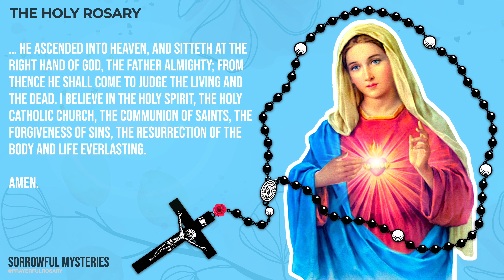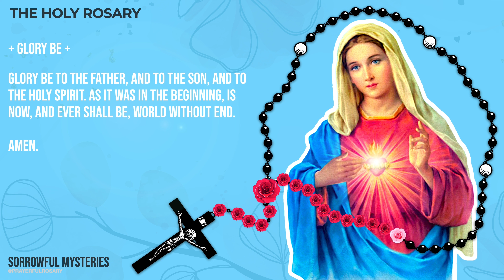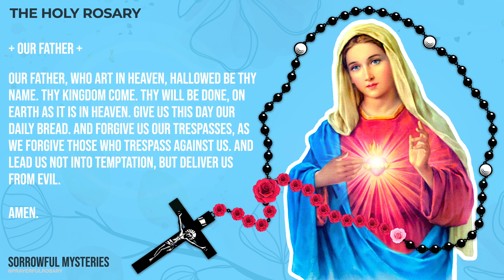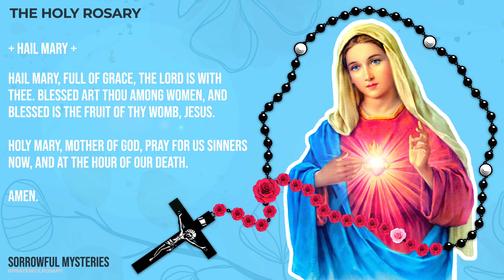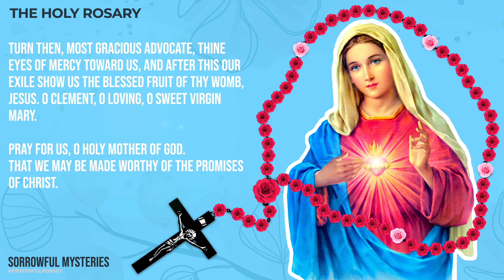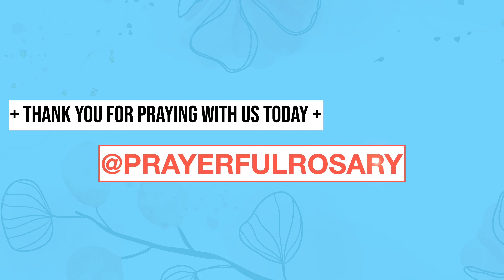TODAY HOLY ROSARY: SORROWFUL MYSTERIES, ROSARY TUESDAY🌹JULY 12, 2022 🌹 VIRTUAL ROSARY ROSARY TODAY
TODAY HOLY ROSARY: SORROWFUL MYSTERIES, ROSARY TUESDAY 🌹 JULY 12, 2022 🌹 VIRTUAL ROSARY, ROSARY TODAY. The Catholic faith teaches us that God is with us when we pray our daily prayers through the daily rosary to Our Blessed Virgin Mother Mary. Everyday is like a Catholic crusade facing a spiritual battle.  Let us persevere, carry our crosses, and follow Jesus with Mary and through Mary with the most powerful weapon we have, the holy rosary.

Join us to pray The Holy Rosary: Sorrowful Mysteries on (Tuesday & Friday).

1st Sorrowful Mystery - The Agony In The Garden - 2:20
2nd Sorrowful Mystery - The Scourging - 6:05
3rd Sorrowful Mystery - Crowning With Thorns - 9:56
4th Sorrowful Mystery - Carrying Of The Cross - 13:45
5th Sorrowful Mystery - The Crucifixion -17:30

The beautiful piano instrumental: Jesus Remember Me - written by Jacques Berthier re-composed by PrayerfulRosary